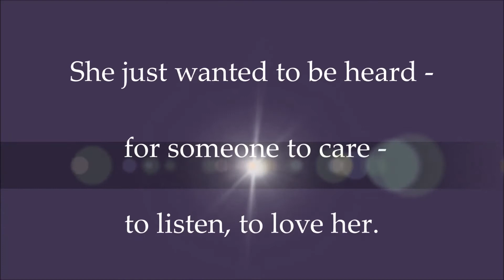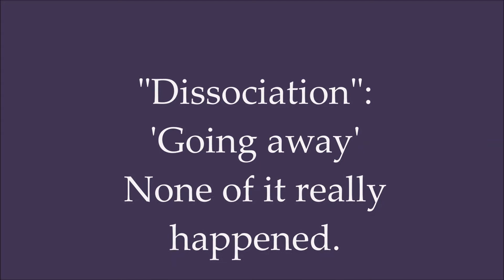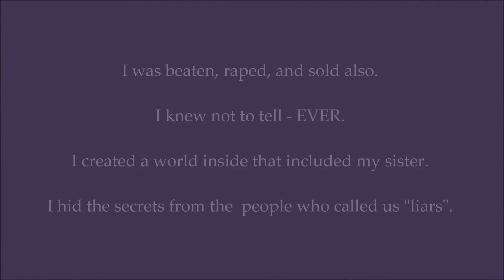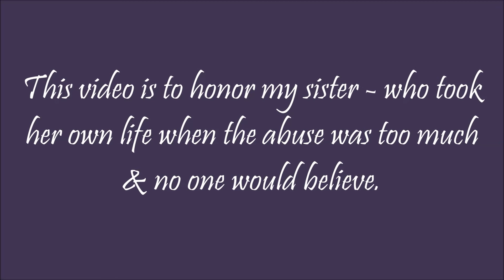Understanding Child Abuse Today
dissociative identity disorder, false memory syndrome, and child abuse are discussed through the story of my sister.  Many survivors and victims are not believe - thus, being re-victimized by such people as the FMSF and the public who listens to their propaganda that accusers are lying, abusers are innocent, and therapists implant memories.  This sort of public belief causes deaths from suicide and continued abuse.